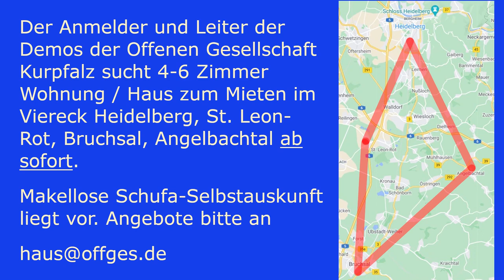Klinikpersonal gegen Spaltung und Diskrimierung.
Eine Krankepflegerin erzählte am 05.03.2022 in Heidelberg vom Brief der Organisation Klinikpersonal steht auf, in welchem 6000 Mitarbeiter Kretschmann auffordern von der einrichtungsbezogenen Kätzchenpflicht abzusehen. Eine Antwort des Maos vom Neckar blieb aus. Andere Politiker z.B. Andreas Storch von der SPD drückten als Antwort ihre Unterstützung für die Kätzchenpflicht aus und gingen sogar weitere eine allgemeine Kätzchenpflicht zu forderz.n
1) Das Aussetzen der einrichtungsbezogenen und allgemeinen Kätzchenpflicht. Freie Entscheidung ohne jegliche Diskrimierung
2) Maßnahmen um der Spaltung in der Gesellschaft entgegen zu treten
3) Transparente Datenlage schaffen zu Fräulein Krone und dem Kätzchen
4) Die Anerkennung von Antikörpern und T-Zellimmunität als Nachweis für eine dauerhafte Genesung.
5) Forderung nach einer Genesenenquote
6) Mehr Personal für das Gesundheitswesen

Richard von Pflege für Aufklärung aus Esslingen ergriff das Wort. Er vertrat den Initiator von Pflege für Aufklärung, Werner Möller. Richard erklärte, dass durch die Kätzchenpflicht Wartezeiten in Kliniken stark ansteigen könnten.